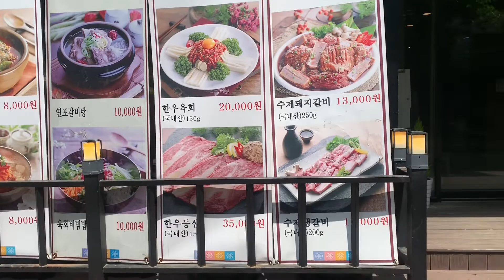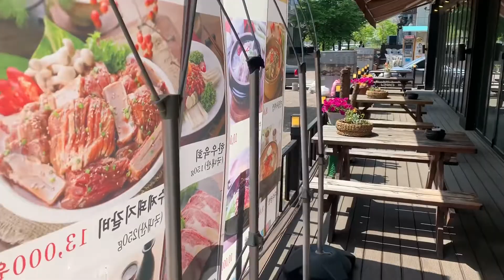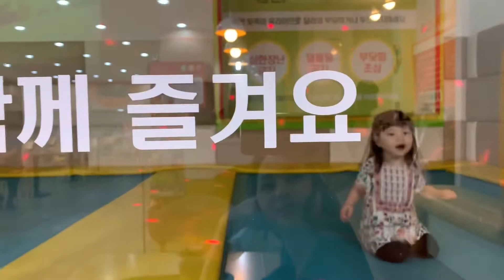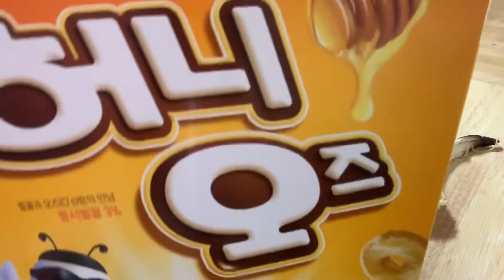HAPPY CHILDREN’S DAY KOREA | HEALTHY CEREAL + PASTA CARBONARA | KOREA VLOG 🇰🇷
Hi guys! Kung nais ninyong malaman ang buhay ng isang asawa ng korean,manood lang po kayo sa mga vlogs ko. Kasama na din ang mga pagkaing niluluto ko,Korean at Philippine dishes. Plus beauty style ko po.Thank you 💜

Editor: IMovie,Phonto and Vont

Restaurant : Myeongjang Galbi (명장갈비)
충북 청주시 청원구 오창읍 오창중앙로 123-9